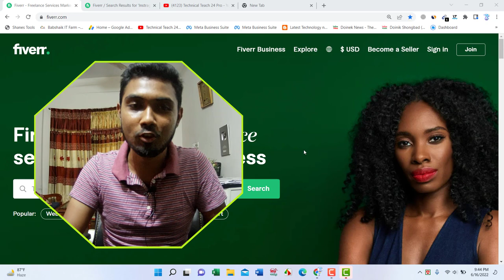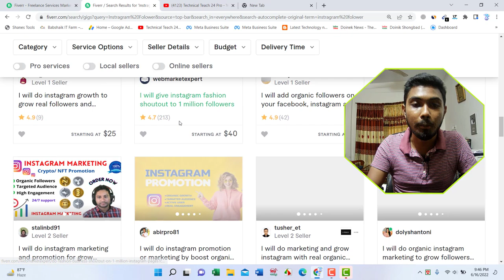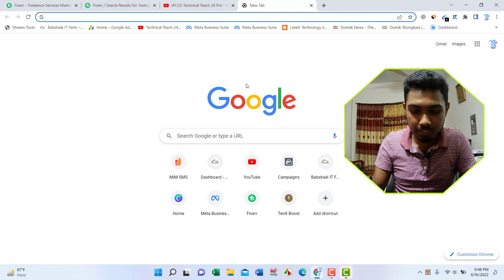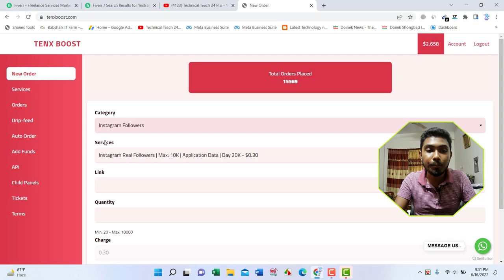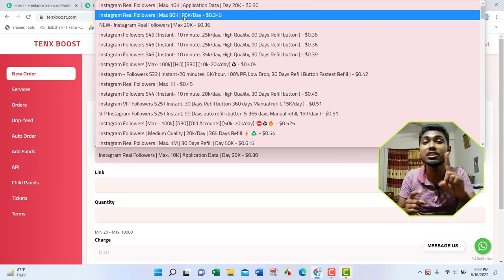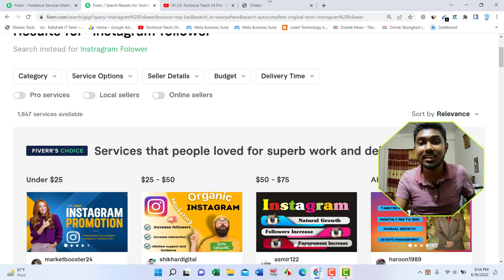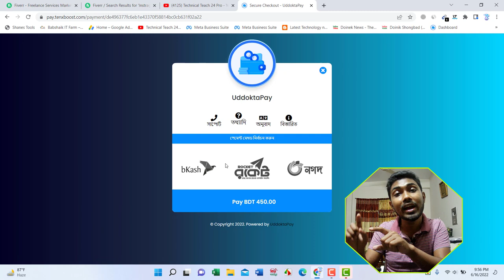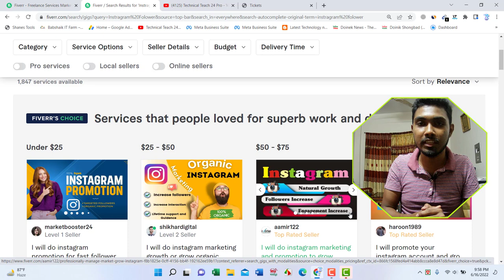[100% Trusted] সহজ কাজ করে প্রতিদিন 5 Doller ইনকাম।Online Income Bangla Tutorial 2022।Online Income💰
[100% Trusted] সহজ কাজ করে প্রতিদিন ৫০০ টাকা ইনকাম।Online Income Bangla Tutorial 2022।Online Income💰